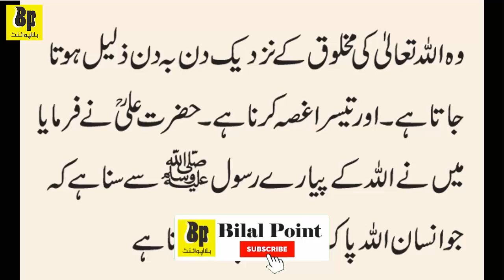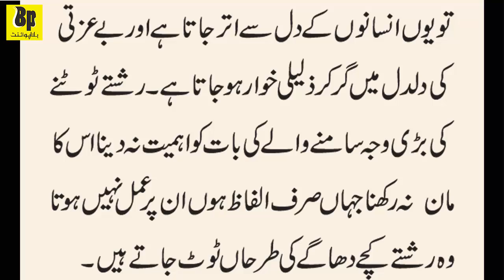Hazrat Ali Quotes In Urdu | Quotes Of Hazrat Ali | Hazrat Ali Ke Aqwal | Aqwal e Zareen Hazrat Ali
,Collection of Hazrat Ali Quotes
,Prophet Mohammad
,Hadees Mubarak
,Hadees e Nabwi
,Authentic Hadith
,sahi hadees
,best hadees in urdu
,hadees images
,AL HADEES
,islamic hadees
,bukhari sharif
,hadith of bukhari
,Collection of Urdu Hadith
,Pyare Rasool Ki Pyari Baaten
,Allah rasool ki pyari baatein
,Islamic muslim
,Hadees sharif
,Urdu Hadith e Nabvi
,Islamic Quotes
,Urdu Quotes
,best urdu quotes
,urdu quotes